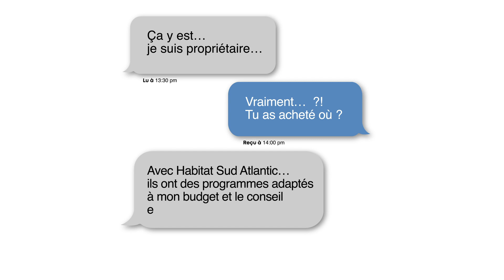Et si vous deveniez propriétaire avec HSA en 2021 ?